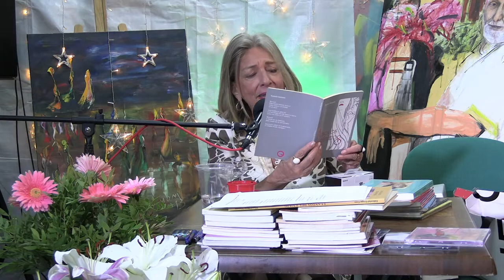Recital poético y fiesta del 83 cumpleaños de la poeta Norma Menassa